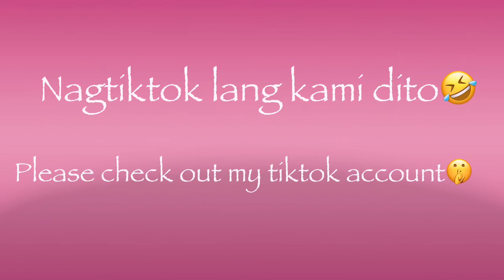JOLLIBEE SPAIN ONE-WEEK CHALLENGE! FAIL OR SUCCESS? MY LATEST UPDATE WITH THE 1ST JOLLIBEE IN SPAIN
Much love from Madrid

Jollibee is the largest fast-food chain brand in the Philippines, operating a network of more than 1,400 stores. A dominant market leader in the Philippines, Jollibee enjoys the lion's share of the local market that is more than all the other multinational fastfood brands in PH combined. With a strict adherence to the highest standards of food quality, service and cleanliness, Jollibee serve great-tasting, high-quality and affordable food products to include its superior-tasting Chickenjoy, mouth-watering Yumburger and deliciously satisfying Jolly Spaghetti among other delicious products.

Jollibee has embarked on an aggressive international expansion plan, with more than 270 international branches in the United States, Canada, Hong Kong, Macau, Brunei, Vietnam, Singapore, Malaysia, Saudi Arabia, United Arab Emirates, Qatar, Oman, Kuwait, Bahrain, Italy, and in the United Kingdom. (JFC)

..and now Jollibee is finally here in Madrid, Spain. Bienvenido Jollibee!

You can follow us on the following social media accounts;